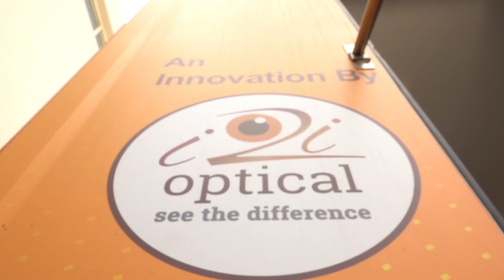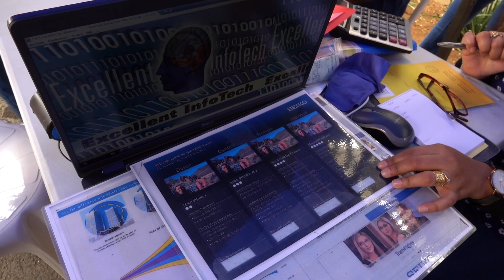i2i On Wheels Reaches Axess | Best Vision Screening in Mauritius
i2i Optical On Wheels est votre partenaire de santé oculaire idéal. Vous avez le même service irréprochable i2i optical sur votre lieu de travail. La parole aux bénéficiaires.